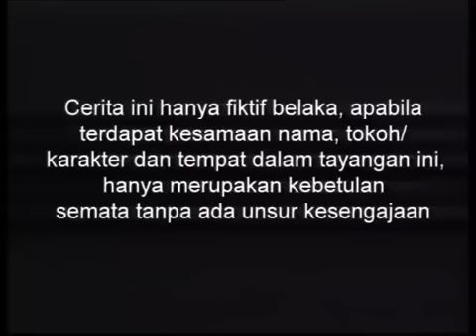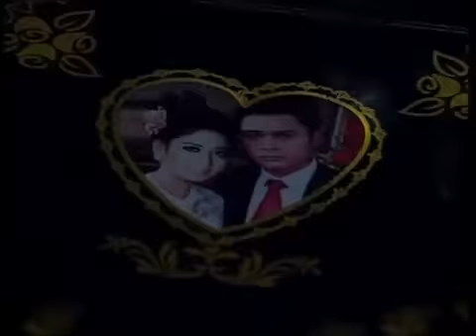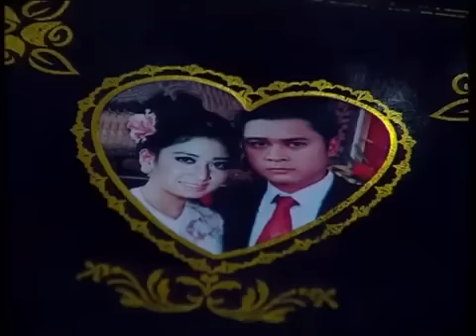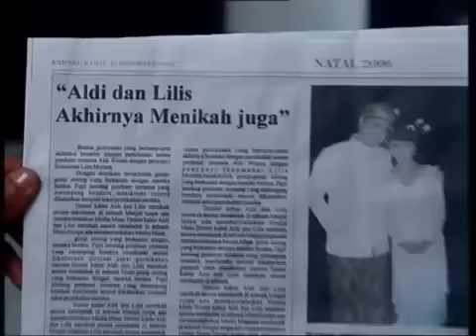Spesial Dewi Persik - Mimpi Manis - Episode 49